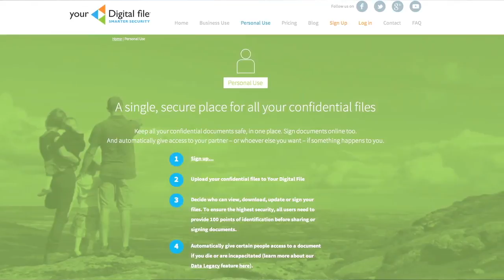Jamie Wilson discusses how Your Digital File came to be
You don't have to worry about those 'what if' situations. Jamie's story inspired the creation of Your Digital File to save others from having to endure the same painful experience.